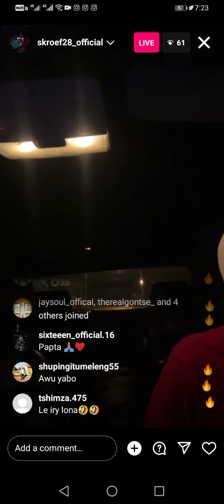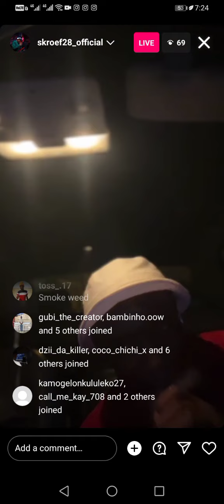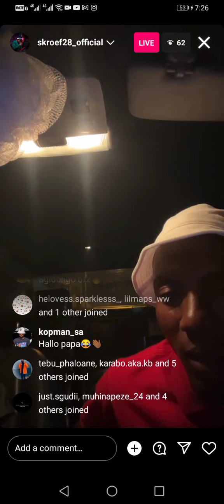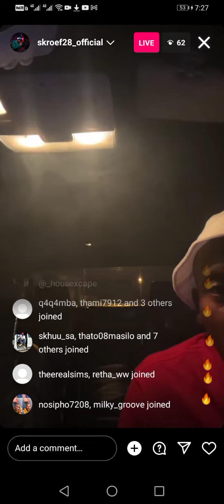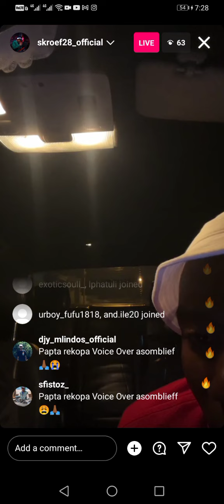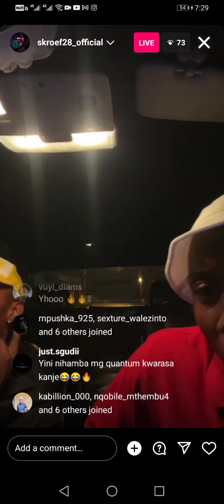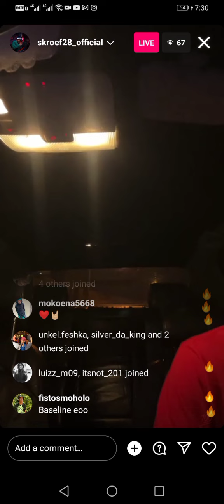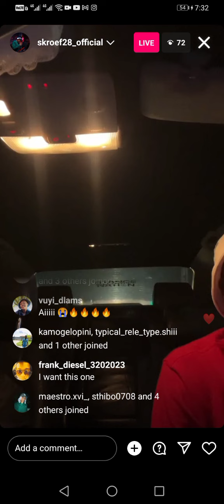Skroef28 - Road Sessions (episode 001)